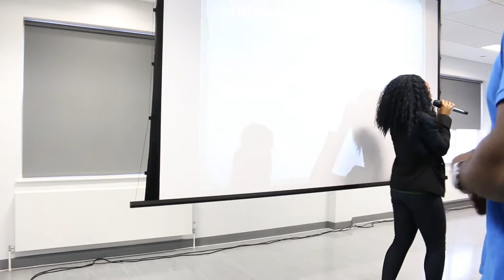Beatrice and Erica lead Worship at Women In Worship And Warfare 2016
Women In Worship And Warfare hosted by Eleuthera_426 is a night of worship and intercession where women of different ages, races and stages come together to seek God together. We pray that as you watch, your love and passion for God is ignited!

Love you
Eleuthera